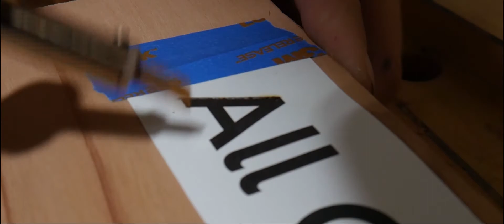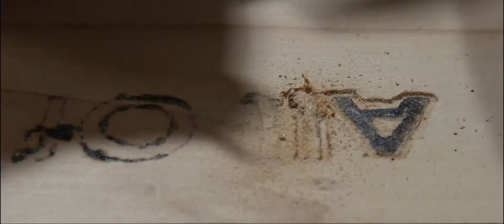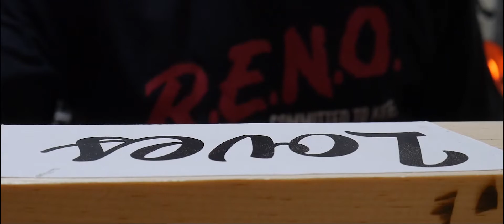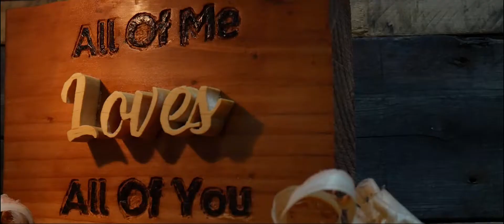Art and Writing Final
Scholastic Art and Writing Project